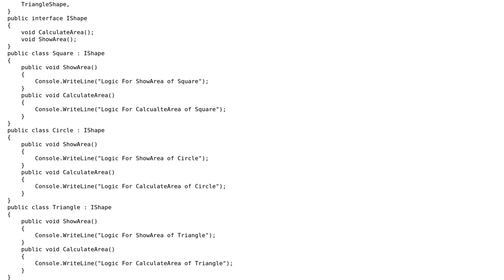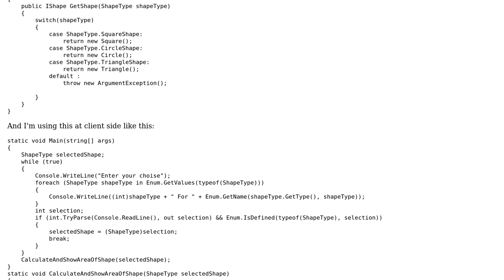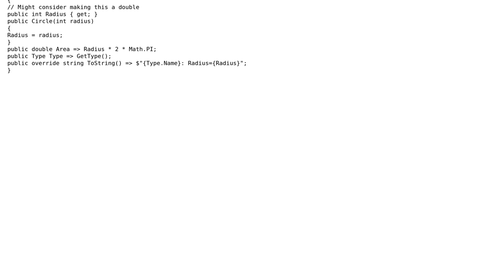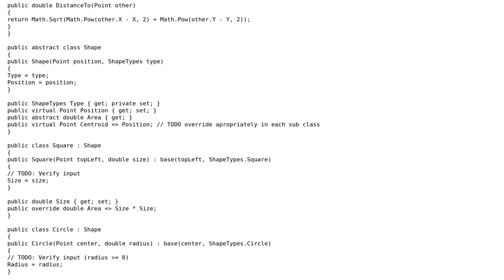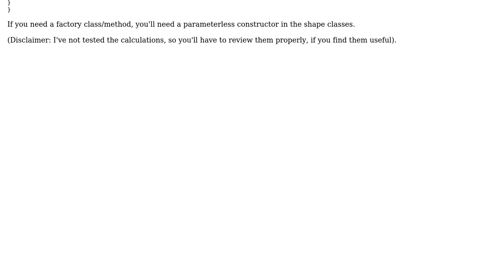Code Review: Shape area calculation (2 Solutions!!)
Code Review: Shape area calculation

With thanks & praise to God, and with thanks to the many people who have made this project possible! | Content (except music & images) licensed under CC BY-SA | Music | Images & others | With thanks to user Rick Davin user Jamal user Amit and the Stack Exchange Network Trademarks are property of their respective owners. You are responsible for your own actions.